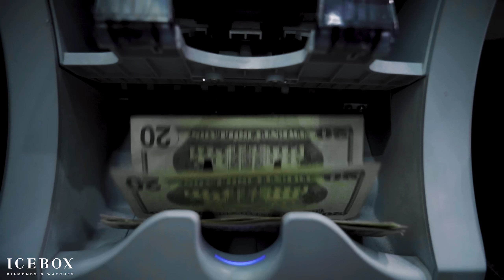Lil Gnar Brings $100K, Negotiates For $50K Rolex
Lil Gnar is an American rapper, skateboarder, & clothing designer. Originally born in California, Lil Gnar made a name for himself within the Atlanta hip-hop music industry. He started his skateboarding apparel brand "GNARCOTIC" in 2013. Lil Gnar's debut mixtape, Gnar Lif3, dropped in September 2018 and features guest appearances from Lil Skies, Travis Barker, Jay IDK, and ZillaKami.